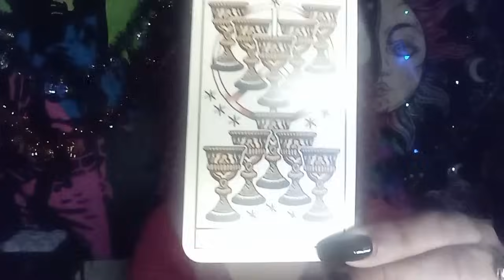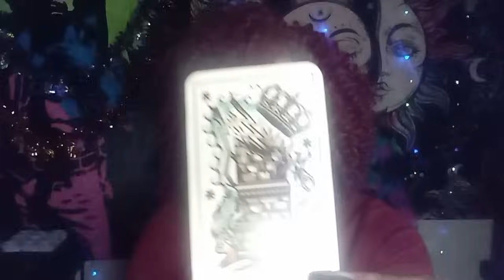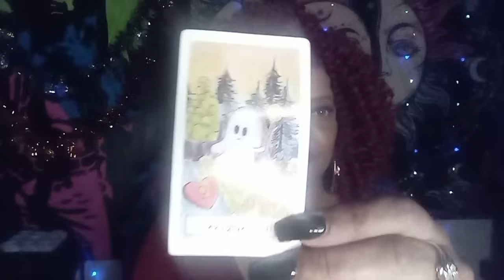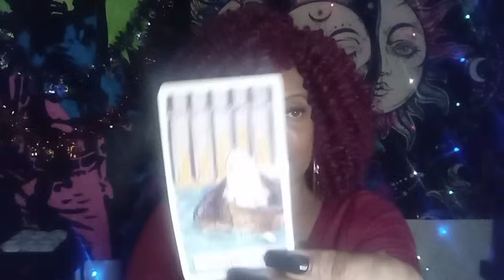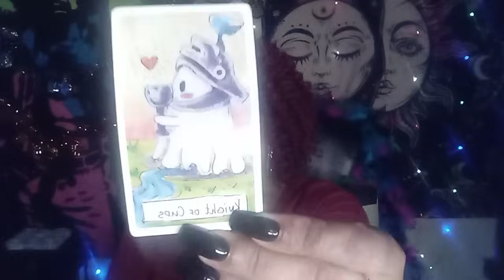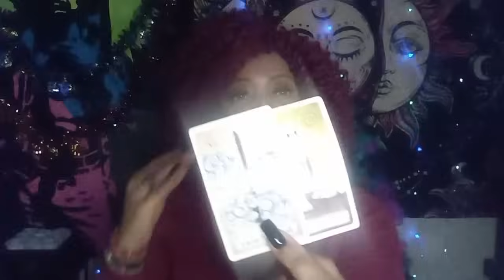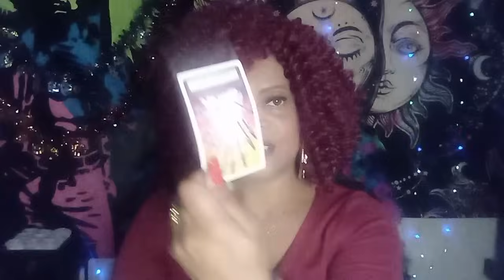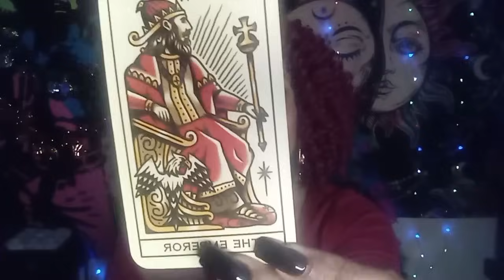SCORPIO ♏ WO ARE UR SOULMATES KARMA BECAUSE THEY WERE ALREADY DESTINED TO FALL IN LOVE 😍